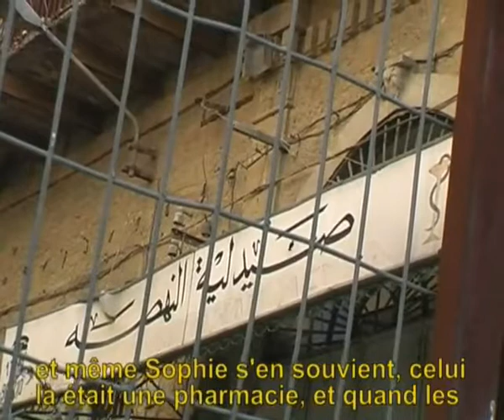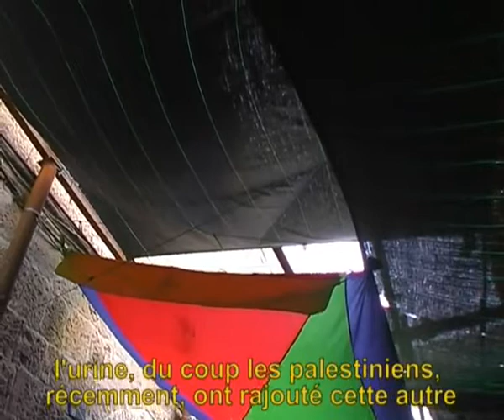Visite d'Hebron II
Une visite d'Hebron avec notre partenaire Hashem Azzeh (partie 2)